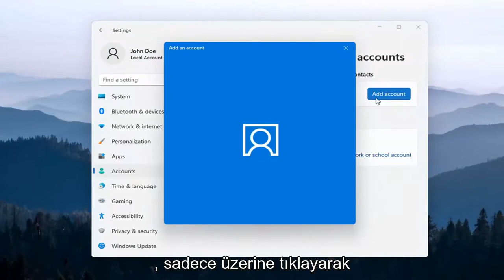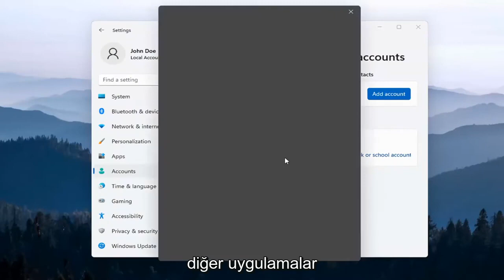Windows 11 mail hesabını yerel kullanıcı hesabı yapma, Bilgisayarınızda hesap ekleme veya kaldırma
Windows 11'e E-posta Hesapları Nasıl Eklenir [Eğitim]

Windows 11, tüm farklı e-posta hesaplarınıza (Outlook.com, Gmail, Yahoo! ve diğerleri dahil) tek bir merkezi arabirimden erişebileceğiniz yerleşik bir Posta uygulamasıyla birlikte gelir. Bununla, e-postanız için farklı web sitelerine veya uygulamalara gitmenize gerek yok. Bunu nasıl kuracağınız aşağıda açıklanmıştır.

Outlook.com, Live, Hotmail veya MSN adresi olan bir Microsoft hesabı kullanarak Windows 11'de oturum açarsanız, bu hesap Posta ve Takvim uygulamalarına eklenir. E-posta gönderip almaya ve etkinlik oluşturup yönetmeye başlamak için bu ve diğer birçok e-posta hesabını Posta ve Takvim uygulamalarına ekleyebilirsiniz.

Bu öğreticide ele alınan sorunlar:
e-posta pencereleri 11 ekle
Windows 11 e-posta hesabı ekle
görünüm pencerelerine e-posta ekle 11
Windows 11 postasına e-posta hesabı ekle
Windows 11'e e-posta ekleme

Windows 11'de oturum açmak için yerel bir hesap veya Microsoft Hesabı kullansanız da, belirli uygulamalar için kullandığınız başka hesaplarınız olabilir. Belki e-posta için bir Yahoo hesabınız, takvim randevuları için bir Google hesabınız veya kişiler için bir Outlook hesabınız olabilir. Belirli Microsoft uygulamalarını ve hizmetlerini çalıştırmak için başka bir Microsoft Hesabınız bile olabilir.